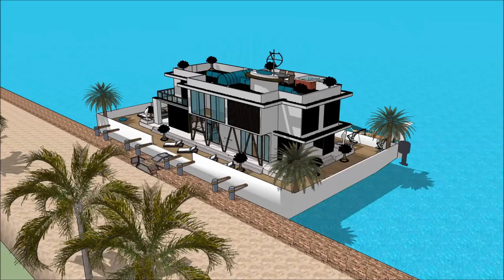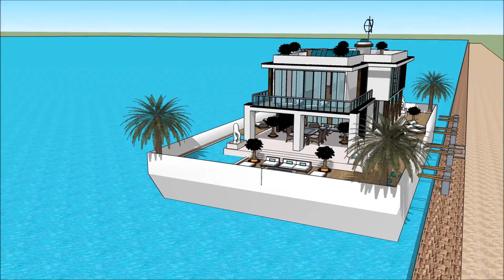YATE THE PHILIPPINE BOAT SHOW 2018 & NAUTICAL LIFESTYLE SEA EXPO LUMULUTANG NA BAHAY BANGKA BAHAY 00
The houseboatzania launching an innovative high-end luxury yacht houseboat home design potentially as a display of exhibition of YATE THE PHILIPPINE BOAT SHOW 2018 & NAUTICAL LIFESTYLE SEA EXPO LUMULUTANG NA BAHAY BANGKA BAHAY 00.

The collection of the Houseboatzania concept of YATE THE PHILIPPINE BOAT SHOW 2018 & NAUTICAL LIFESTYLE SEA EXPO LUMULUTANG NA BAHAY BANGKA BAHAY 00 consists of high luxury and architectural art pieces in minimalism combined with living on the waterfront of the harbour of

The houseboat yacht design has the basis to sustain living with high standards and contemporary structural design at YATE THE PHILIPPINE BOAT SHOW 2018 & NAUTICAL LIFESTYLE SEA EXPO LUMULUTANG NA BAHAY BANGKA BAHAY 00 with numerous of prospects for excessive living and celebrating the desire of life worldwide: